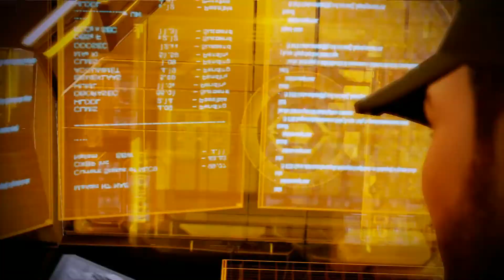Mass Effect 2 Collector Ship | PS3 Gameplay